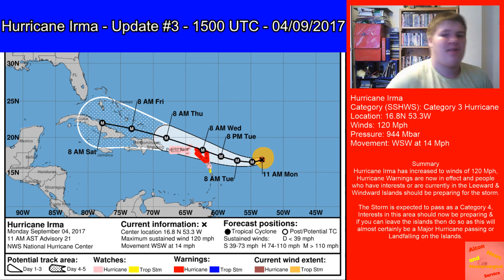Hurricane Irma - Update 3 - 1500 UTC - 04/09/17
Add me on skype with the username - michael.scott381